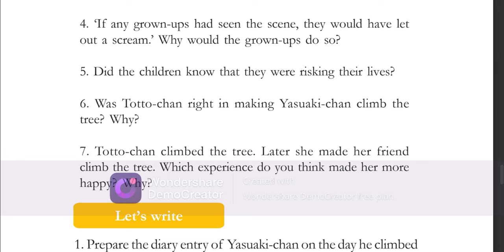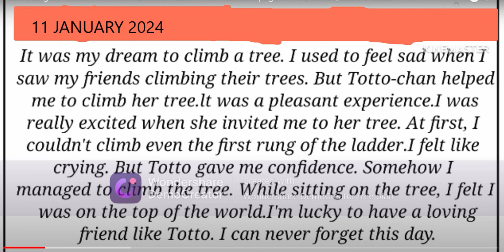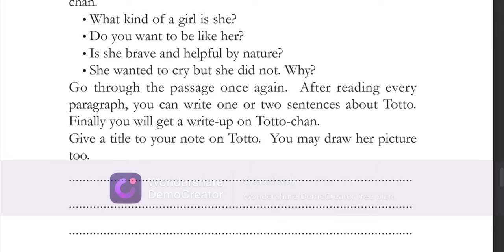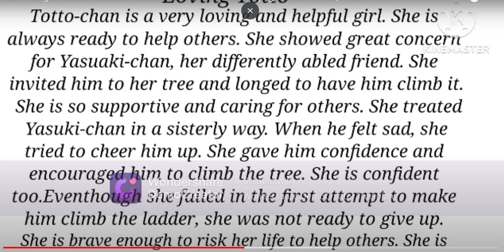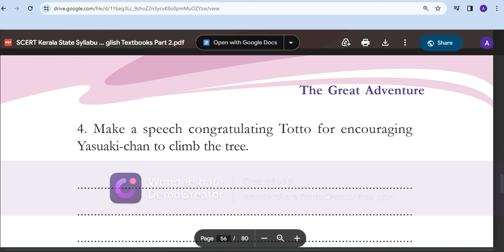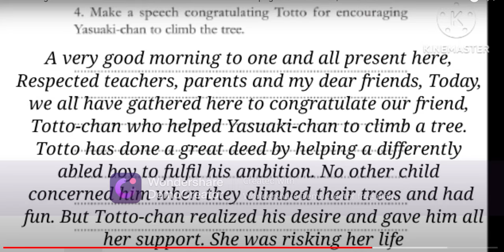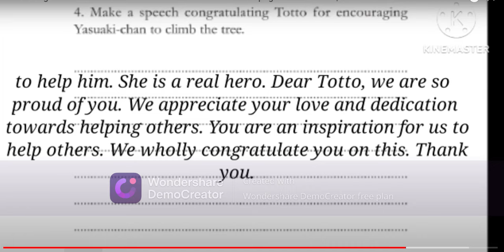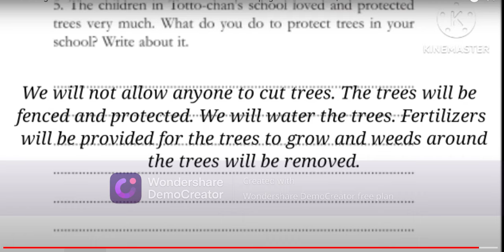STD 5 ENGLISH UNIT 5 THE GREAT ADVENTURE SOLVED ACTIVITIES PAGE 158 TO 160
STANDARD 5 ENGLISH UNIT 5 THE GREAT ADVENTURE SOLVED ACTIVITIES PAGE 158 TO 160,
CLASS 5 ENGLISH UNIT 5 THE GREAT ADVENTURE SOLVED ACTIVITIES PAGE 158 TO 160,
STD 5 ENGLISH UNIT 5 PAGE 158,
STD 5 ENGLISH UNIT 5 PAGE 159,
STD 5 ENGLISH UNIT 5 PAGE 160,

STANDARD 5 ENGLISH UNIT 5 PAGE 158,
STANDARD 5 ENGLISH UNIT 5 PAGE 159,
STANDARD 5 ENGLISH UNIT 5 PAGE 160,

CLASS 5 ENGLISH UNIT 5 PAGE 158,
CLASS 5 ENGLISH UNIT 5 PAGE 159,
CLASS 5 ENGLISH UNIT 5 PAGE 160,